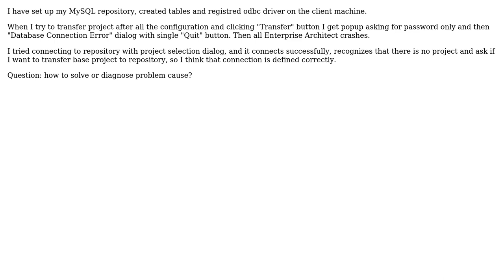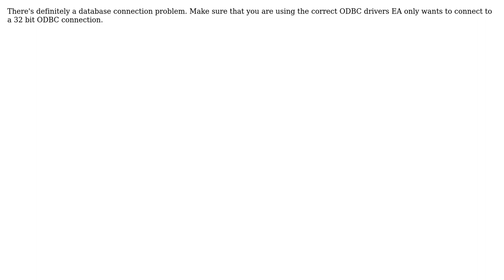Database Connection Error during project transfer (2 Solutions!!)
Database Connection Error during project transfer

With thanks & praise to God, and with thanks to the many people who have made this project possible! | Content (except music & images) licensed under CC BY-SA | Music | Images & others | With thanks to user Krever user Geert Bellekens and the Stack Exchange Network Trademarks are property of their respective owners. You are responsible for your own actions.